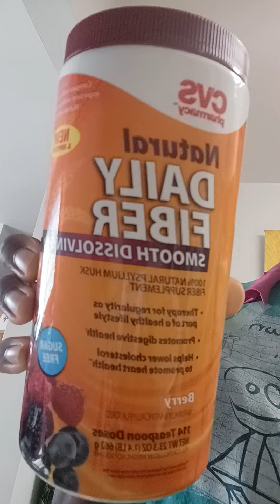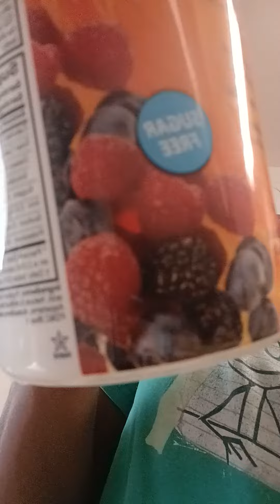One Small Fitness Step for Womankind : Drink Fiber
Getting enough fiber in our diets is crucial, and I'm sharing one easy way I did it in the video.

If you're under 50, men need 38g and women need 25g. If you're over 50, men need 30g and women need 21g.

It not only aids in weight loss, but it helps keep bowel movement regular, helps control blood sugar levels, and lower cholesterol.